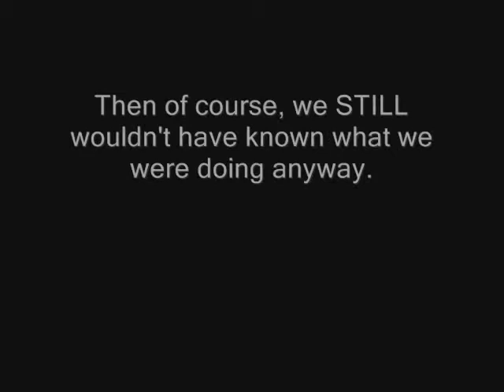Idiots playing football on wii.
I honestly don't know how I get this hyper.
...D: I'm a bit embarrassed.
Because, not anyone except for Sam has really seen this (annoying) part of me.
But, it's funny.
And its a memory. So I must upload it.
I must.